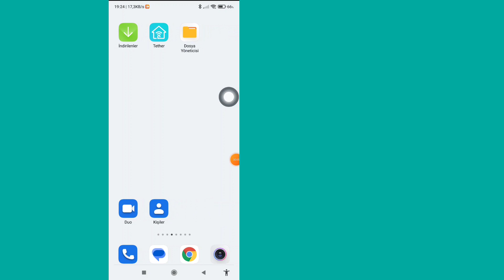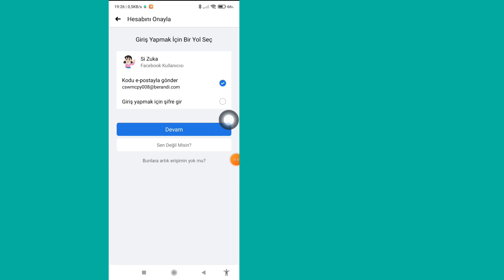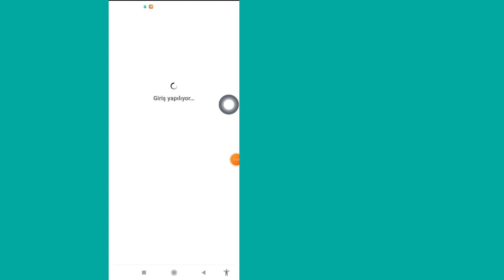e-posta ve telefon numarası olmadan facebook şifresi nasıl sıfırlanır | facebook hesabını kurtar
E-posta ve telefon numarası (iPhone ve Android) olmadan Facebook Şifresini Nasıl Kurtaracağınızı bilmek ister misiniz? Doğru yerdesiniz! E-posta ve telefon numarası olmadan Facebook Şifresini Nasıl Kurtaracağınızı öğrenmek için bu videoyu izleyin.

E-posta ve telefon numarası olmadan Facebook Şifresi Nasıl Kurtarılır?
Ekrandaki yönergeleri takip edin.